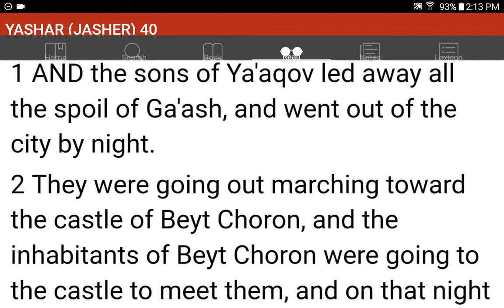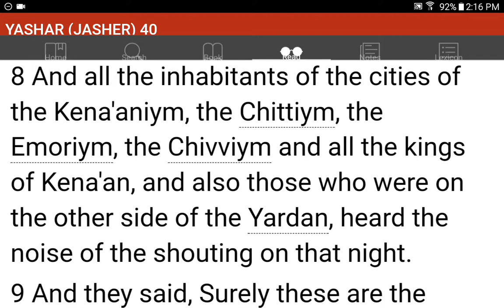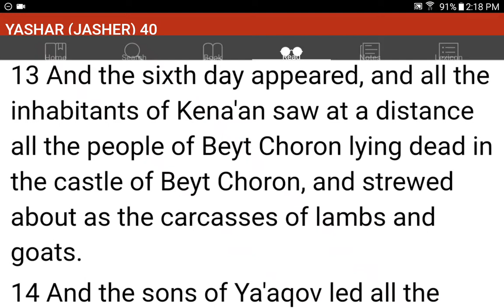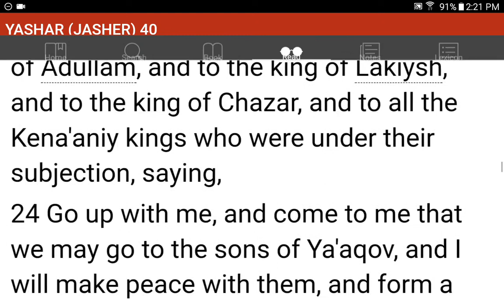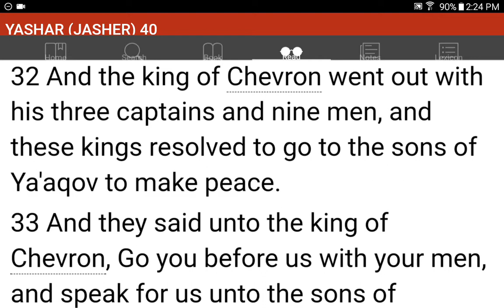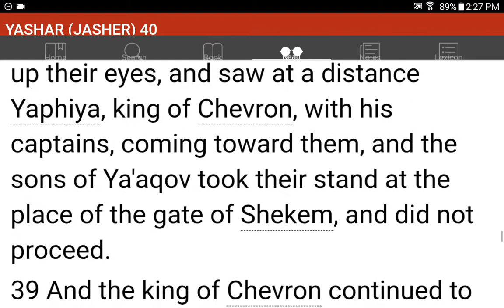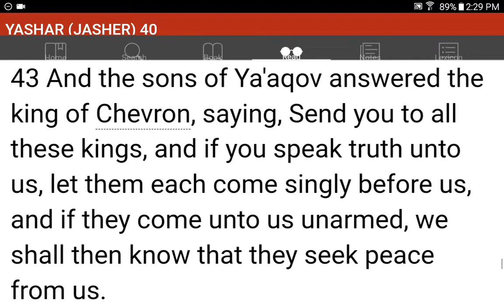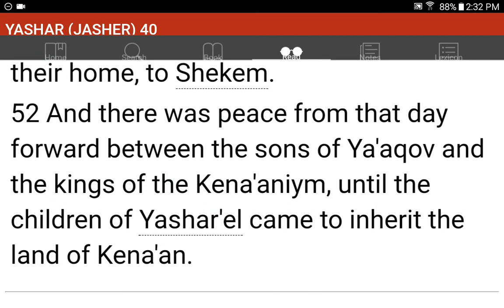💜h?™ "What's the MOST HELPFUL & SIMPLEST WAY that WORKS?"™ GIVE 1P/Month NOW! GCash